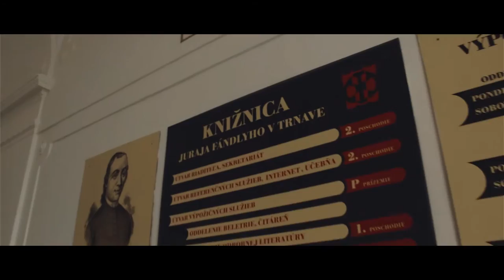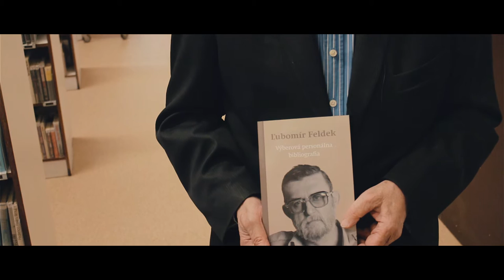90. Výročie založenia - Knižnica Juraja Fándlyho v Trnave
90. Výročie založenia - Knižnica Juraja Fándlyho v Trnave